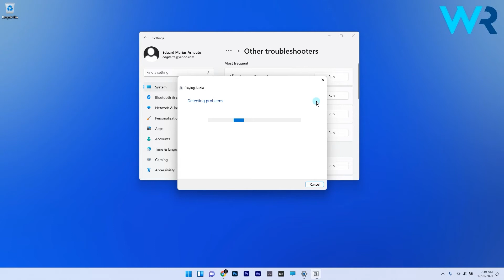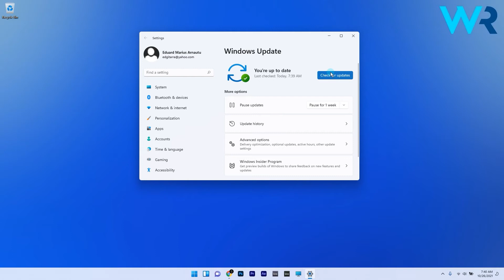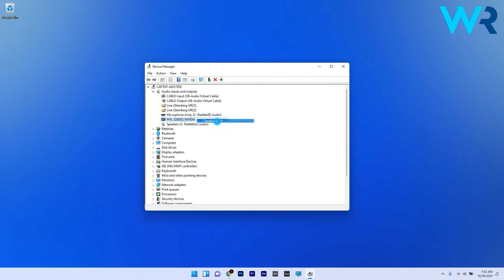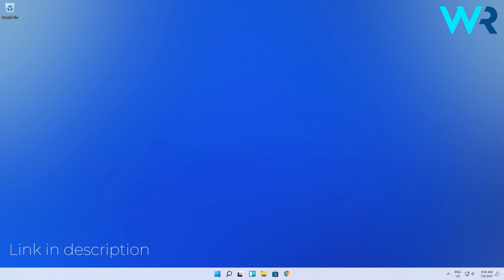No sound in Windows 11? Try these fixes now!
| ⚙️Try Fortect to fix and optimize your PC like a Pro

Snap! No sound in Windows 11? Try these fixes now!
Getting sound is very important for your OS so make sure to try these solutions.

0:00 - Intro
0:27 - Open the Playing Audio troubleshooter
0:57 - Update Windows 11
1:14 - Restart the Windows Audio service
1:39 - Adjust audio options in Settings
2:27 - Reinstall the driver for your PC’s sound output device